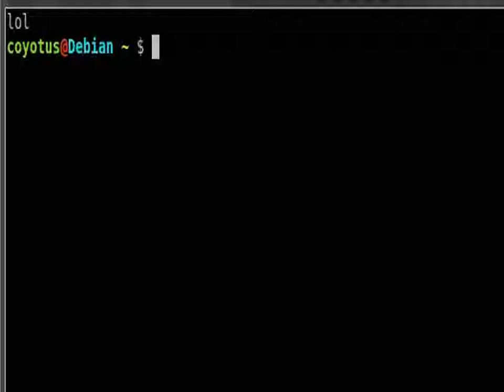Texte défilant sous python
Exemple d'un texte défilant sous python